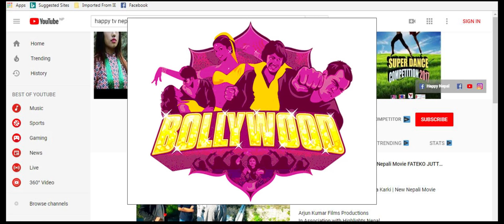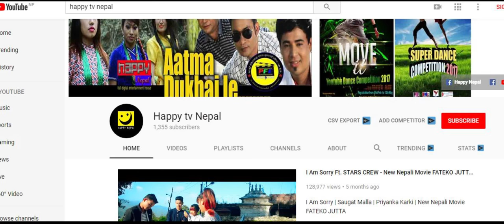Varun& Alia in Aashiqui 3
Varun& Aaliya in Aashiqui 3